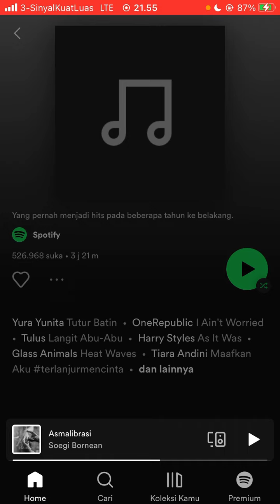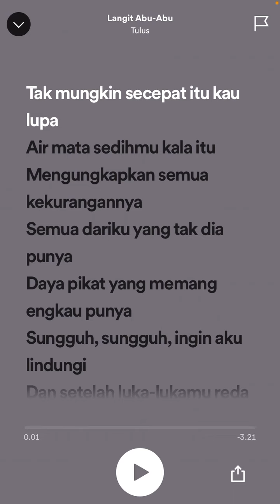Cara Menampilkan Lirik Lagu di Spotify Saat Diputar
Hallo bos bis dalam video ini otong bakal sharing ke Bos Bis semua, Cara Menampilkan Lirik Lagu di Spotify Saat Diputar,    bagi bos bis yang belum tau yuk simak videonya dan jangan di skip ya biar paham, mudah mudahan bermanfaat :)